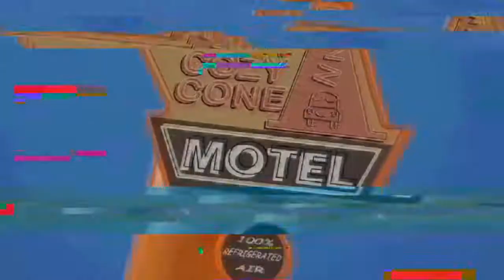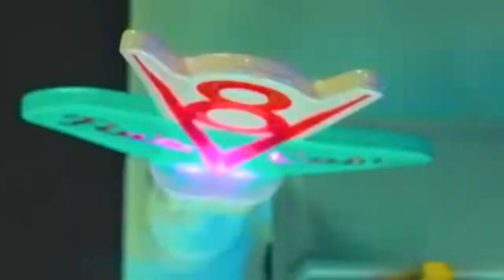Souvenir Truck Mater Pulls up @ V8 FLO'S CAFE Jackson Storm & Ramone get Gas Disney Pixar CARS 3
Souvenir Truck Mater Pulls up at V8 FLO'S CAFE while Jackson Storm & Ramone get Gas Disney Pixar

About Car Toys Movies:
Welcome to Cars Toys Movies, a channel dedicated to an exclusive short movie series where cars and toys come alive. We are a 3d Animation studio producing Play-Doh stop motion animation, claymation, and Disney Parody Shorts with all your favorite Disney and Pixar characters in one place. We love Disney, cars, toys, and planes, and we work hard to bring you a premium short story parody series where cars and toys meet planes. Expect tons of new special effects coming soon, and a completely recreated new cars and toys video short. There are always new customized movies being released on our channel, and your feedback is always greatly appreciated. Let us know down in the comments what you’d like to see in our future movies. Thanks for stopping by and for all of your support.